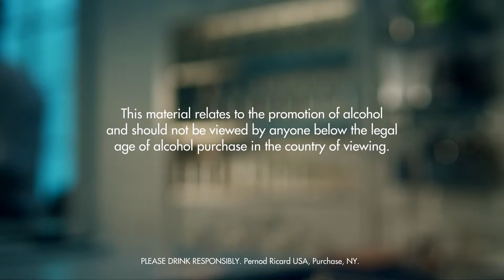STRAWBERRY KISS DRINK RECIPE - HOW TO MIX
Fill a shaker with ice cubes. Add all ingredients. Shake and strain into a chilled cocktail glass. Garnish with a strawberry.

INGREDIENTS
1 Part Light Rum
1 Part Cherry Brandy
2 Parts Strawberry Liqueur
1 Splash Lemon Juice
1 Part Orange Juice
1 Whole Strawberry
Ice Cubes